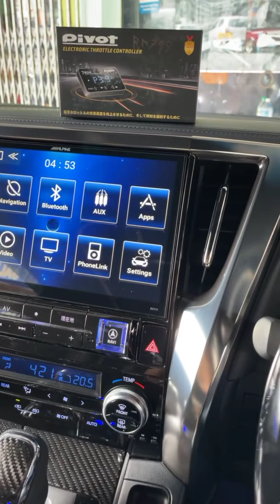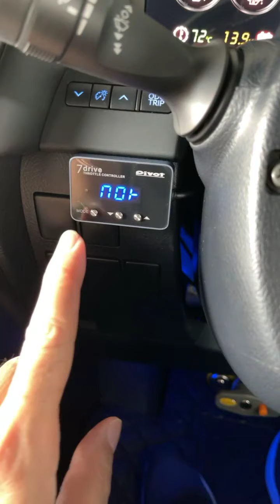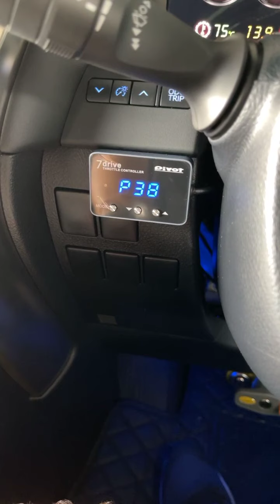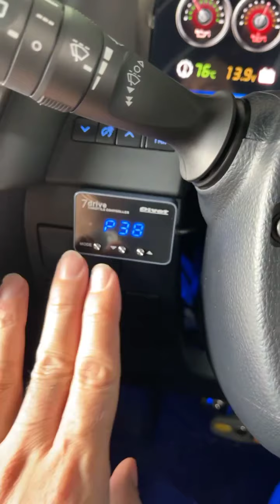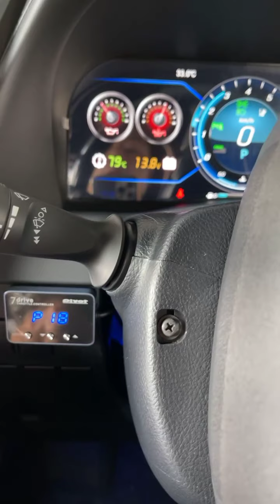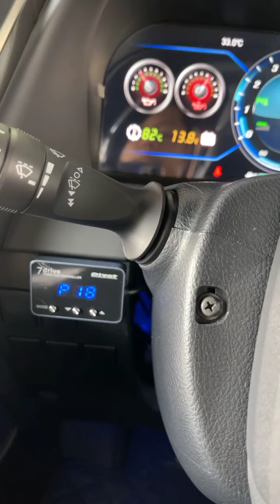Toyota Alphard Vellfire AGH30 anh30 power full controller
E MAX CAR ACCESSORIES